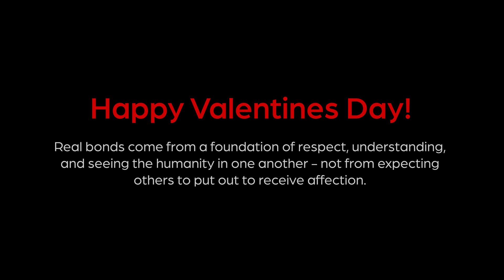Tulpcraft 3.0 | Valentines Day Update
Event releases during the server server maintenance...